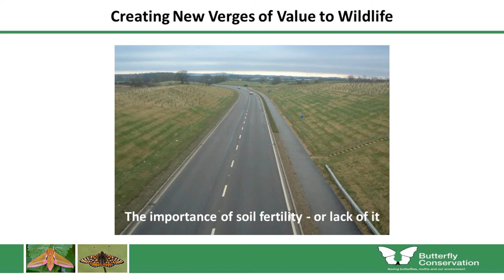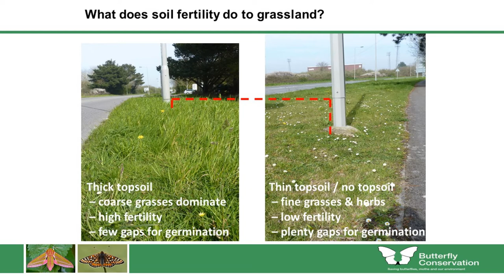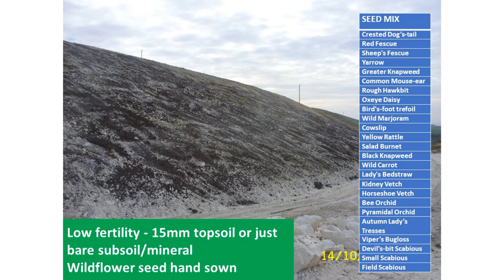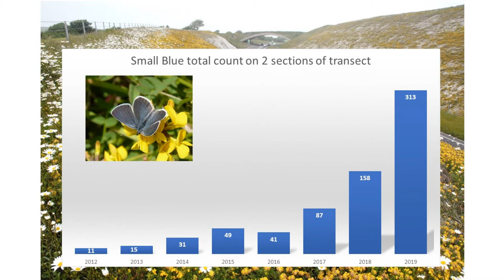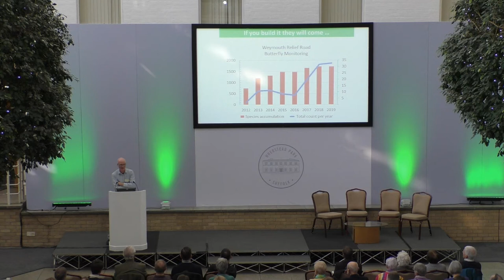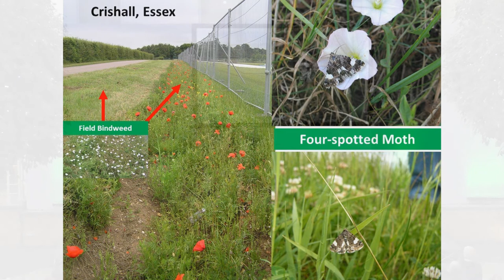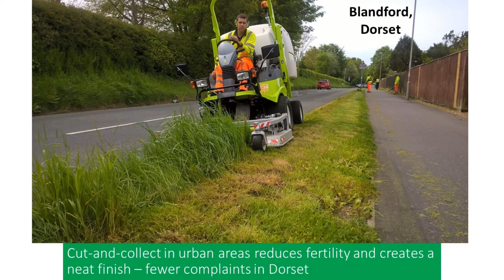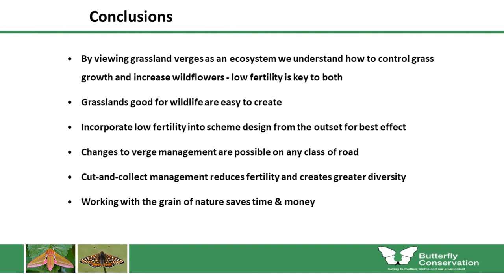Creating New Verges of Value to Wildlife - Phil Sterling - Butterfly Conservation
The importance of soil fertility or lack of it.
Phil Sterling - Butterfly Conservation